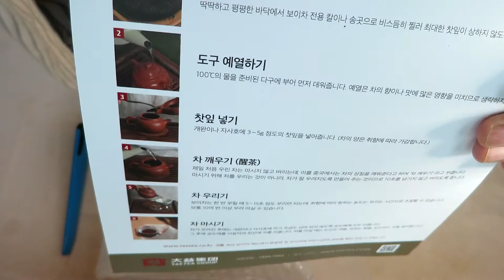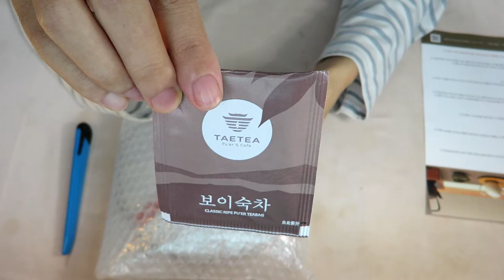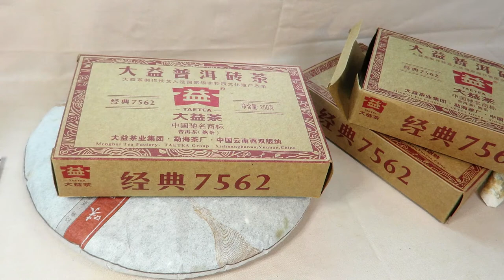unboxing | 대익 보이차 언박싱 | 大益普洱茶 ¶자막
대익 칠자병차 미최엄 味最酽 2013 ￦24500
대익 7562 숙전 2013 ￦19000